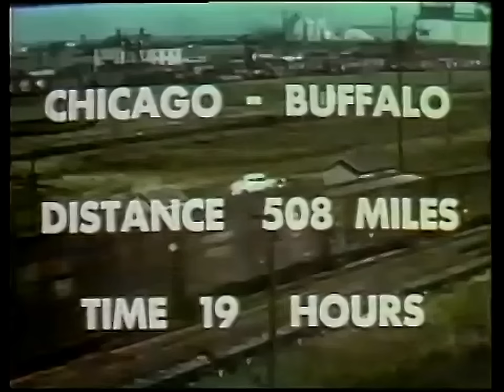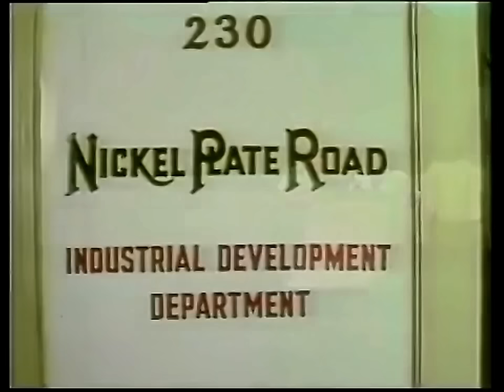The Nickel Plate Story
The Nickel Plate Railroad was constructed in 1881 along the South Shore of the Great Lakes connecting Buffalo, New York, and Chicago to compete with the Lake Shore and Michigan Southern Railway. In 1964, the Nickel Plate Road was merged into the larger Norfolk and Western Railway. I really appreciate & value all of the LIKES and SUBSCRIBERS to my Videos & Channel!!